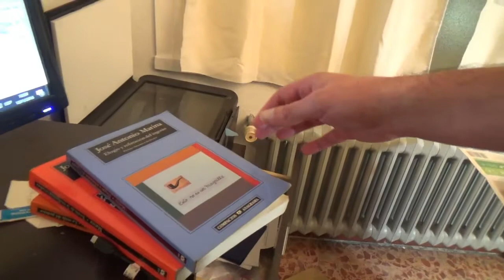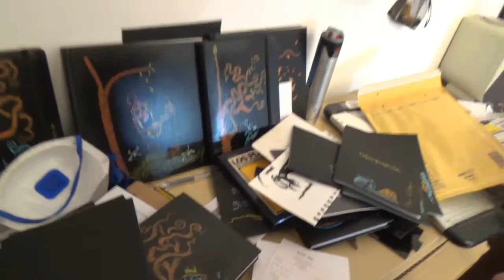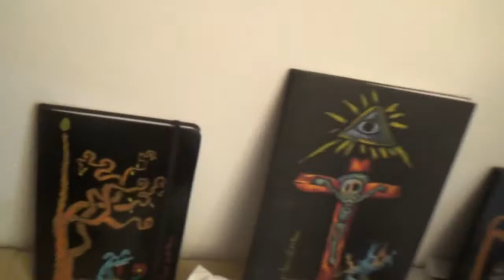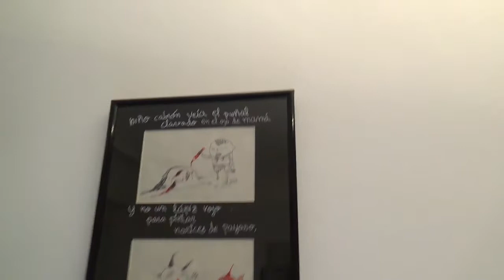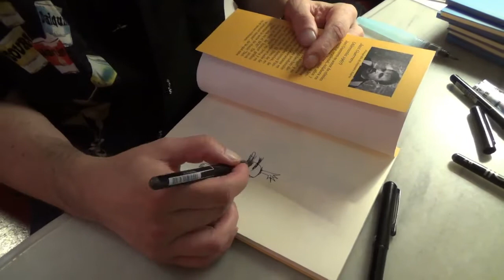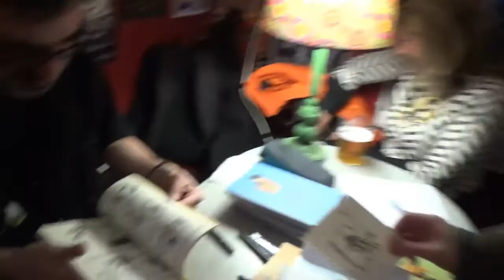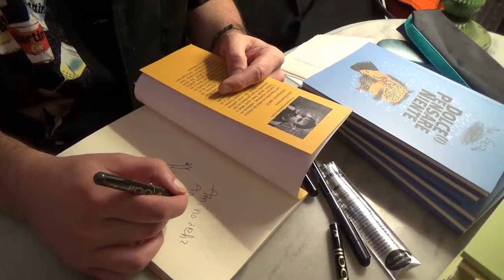Javi Guerrero El Bluesman del Comic 2